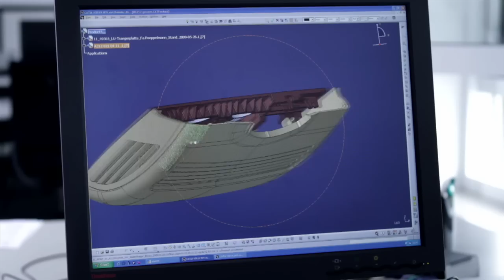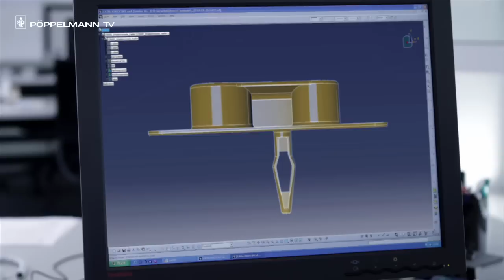Pöppelmann - From development to production.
- Customer-oriented and competent: With Pöppelmann as your development partner, you have quality and costs under control right from the beginning. We offer you all the plastic expertise that is required for your project, under one roof. From design, through rapid development tools (e.g. Rapid Prototyping) and in-house mould making, to efficient high-end serial production. A project manager takes good care of your interests, at any time. - For the ultimate competitive advantage.

The advantages from development to serial production at a glance:

+ Customised. Targeted product optimisation and development.
+ Efficient. Virtual product development and Rapid Prototyping.
+ Experienced. In-house toolmaking with 130 employees.
+ Productive. Optimised series solutions.
+ Innovative Verfahrens- und Montagetechnik.+ Economical. One-stop shop.

Plastics. Our profession.